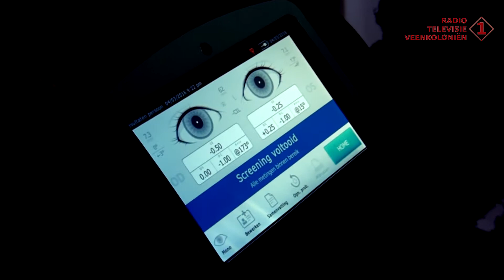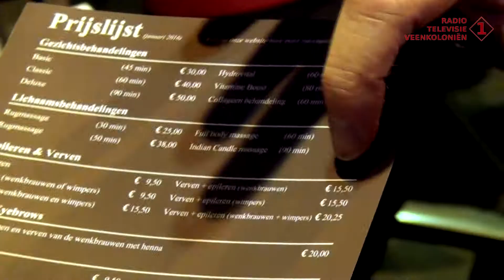Dorien & Amanda bij de Ladiesnight!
Op vrijdag 4 maart waren Dorien & Amanda te gast op de Ladiesnight in het Pagecentrum.
Bij binnenkomst werden de dames al verwend met een lekker drankje en later mochten ze ook nog smullen van heerlijke worst.

Presentatie: Dorien Franken & Amanda Postema
Camera: Arjan Plat | Purisa Mediavormgeving